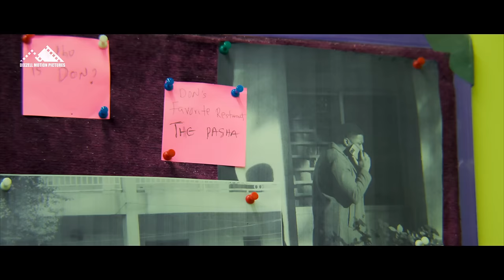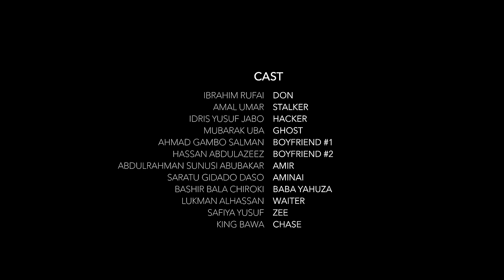DON SEASON 1 EPISODE 3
- Deezell Motion Pictures presents DON web series.
- Written & Directed by Deezell

STARRING:
Ali Nuhu
Ibrahim Rufai (Deezell)
Amal Umar
Meerah Shuaibu
King Bawa (kheengz)
Safiya Yusuf (safara'u)
Ahmerdy
Idris Yusuf jabo (Decypher)
Mubarak uba
Dabo daprof
Bashir Bala chiroki
Saratu Gidado Daso
Hankaka
Lsvee
Sadiq Aminu
Zubaida Muhammad
suhailat ishaq
Hassan Chado (romantic photographer)
Alemin Yusuf Aliyu
Abubakar Sadeek Nikolee (Anikstar)
Ali Nurudeen
Muhammad Marafa (9ja Trick)
Nadia zomu zauna
Abdulrahman Sunusi
Hafiza Husaini
Ahmed Yusuf (Ahmed XM)
Abba Sboy

CREW;
Abdulhafiz Abdullahi (feezy)
Abdullahi Abdullahi (Geboy)
Muhammad Yusuf (Movie)
Muhammad EMDEE
Muhammad Kabir (Kebzee)